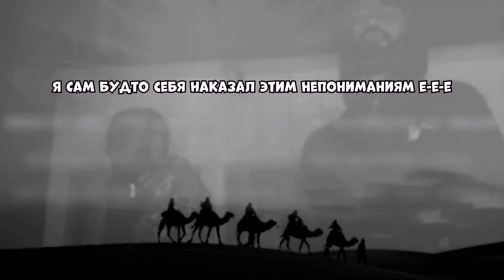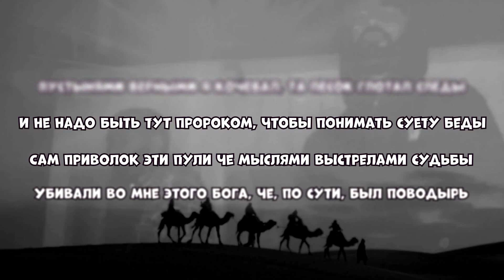MiyaGi & Andy Panda - Minor (Обработанная версия)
Cover: Yhlas Karov
prod. by NyKoto

Inst: @prod.kari